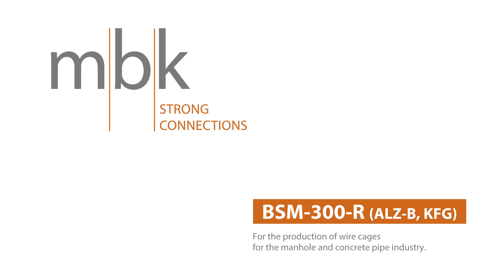Cage welding machine BSM-300-R (ALZ-B, KFG)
Cage welding machine BSM-300-R (ALZ-B, KFG) for the production of reinforcement cages for the manhole and concrete pipe industry.